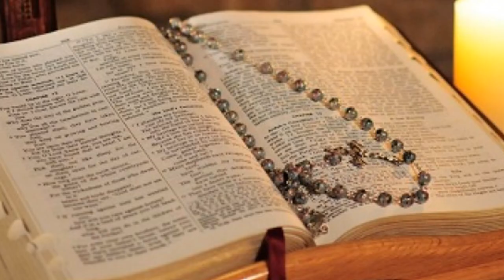Suy Niệm Lời Chúa : Thứ Bảy, 03/08/2019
chúa giêsu: gioan tẩy giả cam đảm làm chứng cho sự thật